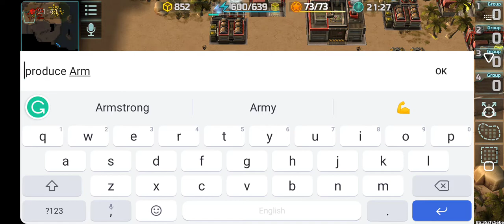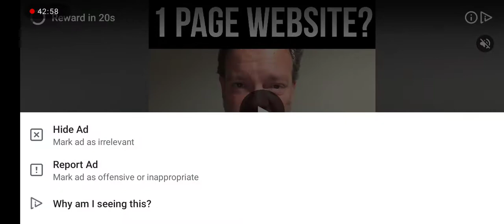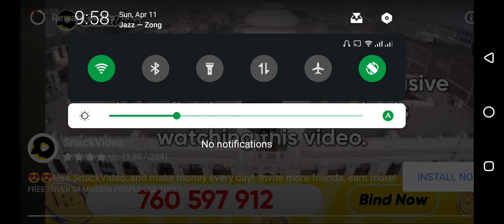Both techniques were good, so was mine. You decide